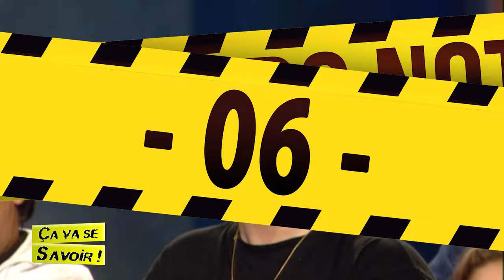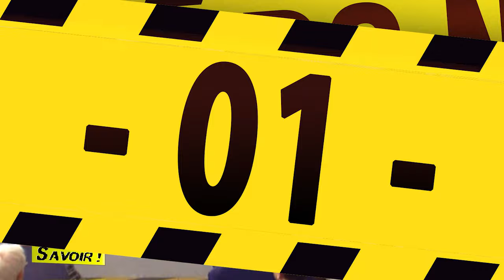TOP 10 des bagarres dans Ça va se savoir ! Top #01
Ça va se savoir ! est une émission de télévision franco-belge adaptée de l'émission télévisée américaine The Jerry Springer Show, présentée par Simon Monceau.

Il y a eu souvent des débordements dans l'émission.
Voici pour vous le premier TOP10 spécial bagarre !
Dites-nous en commentaire la séquence que vous avez préféré ?